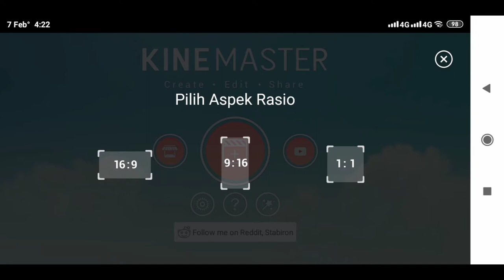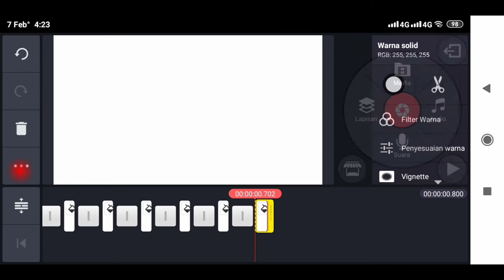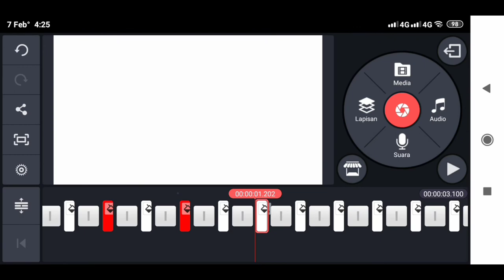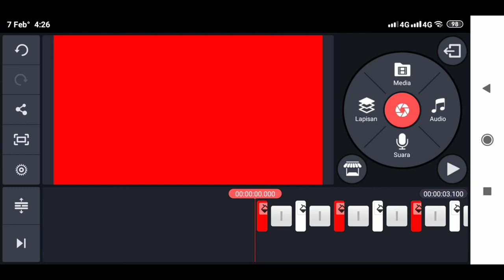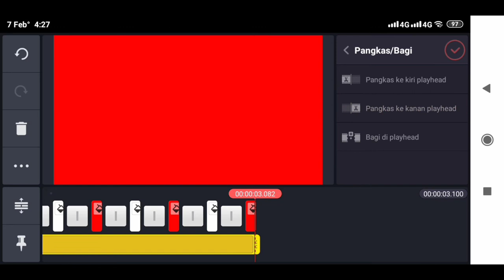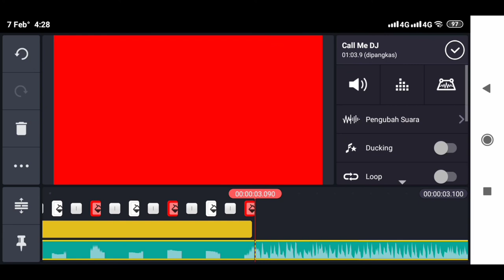Cara edit background kelap kelip pakai kinemaster | Hendra Kreatif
Cara edit pakai
Background kelap kelip
Tutorial edit pakai aplikasi kinemaster